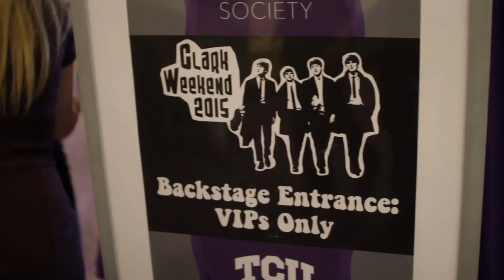Clark Weekend 2015